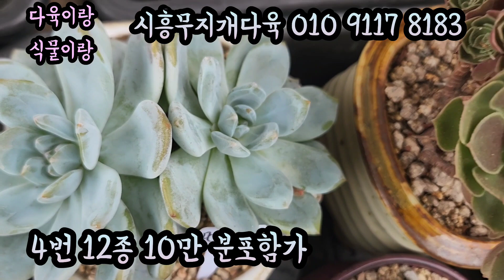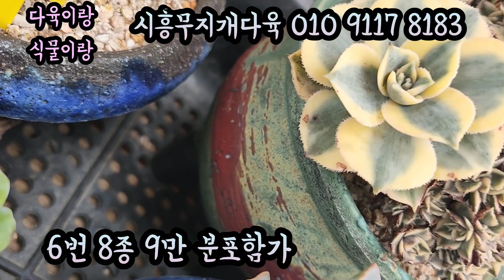시흥무지개다육보기만해도착한세트분채판매가성비예뻐요 연지곤지 스파이시 핑크루비 러블리로즈 먼로